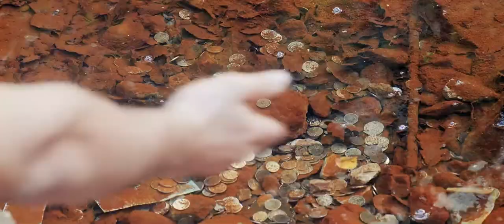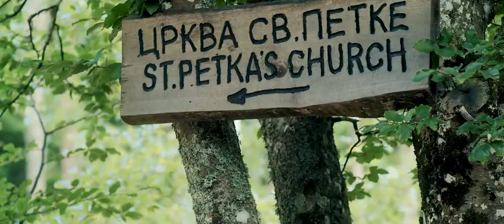Đavolja varoš - legenda o okamenjenim svatovima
Klijent: TO Kuršumlija
Snimanje iz vazduha: Milan Kostadinović
Kamera i video editing: Ivan Mančić
Organizator snimanja: Miloš Mladenović
Fotograf na snimanju: Teodor Srećković